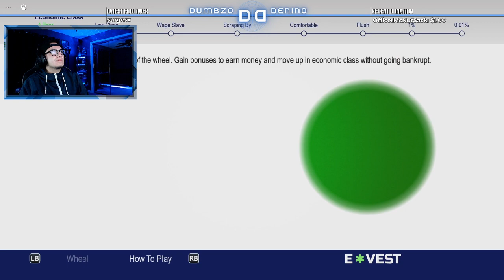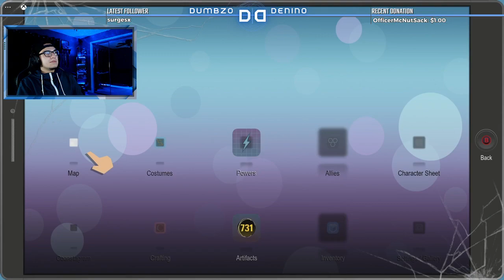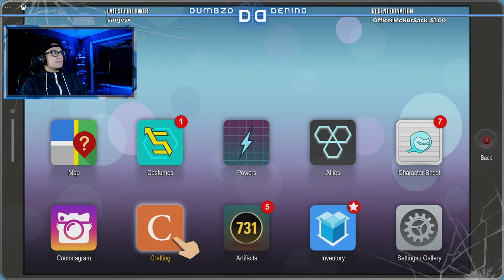South Park: The Fractured But Whole | Let's Play Part 12 | VERY DIFFICULT MODE/DIABOLIC COMBAT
We start by pimp slapping some bitches, then we go to therapy, followed by winning the lotto at the bank, and we finish by getting a new skill set! PROGRESSION.
Time Codes
00:00 - Intro
01:49 - Start of Playthrough
1:03:53 - Outro